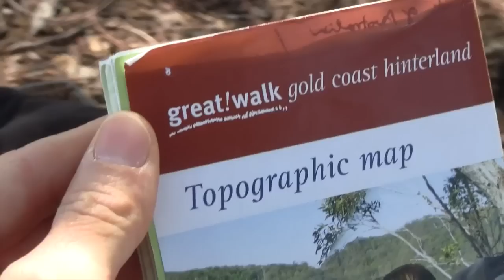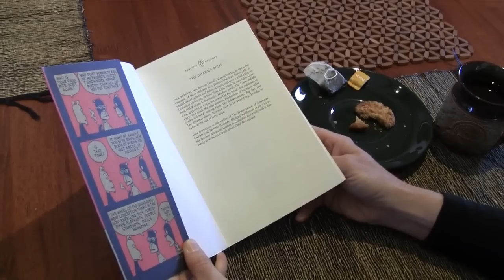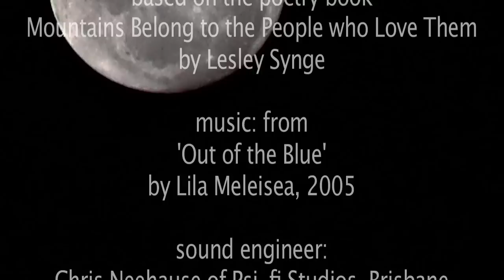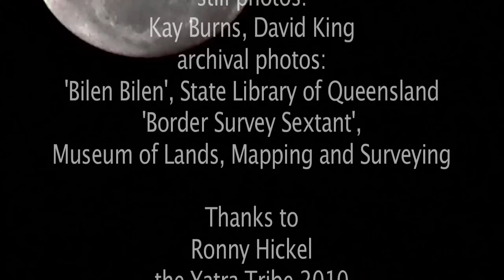Mountains Belong to the People Who Love Them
Words by Lesley Synge, visuals Alun Hoggett, music Lila Meleisea. If you like the movie, you might like the book! Mountains Belong to the People Who Love Them (by Lesley Synge, Post Pressed 2011) contains a longer version of the Australian Dharma Yatra's 'Gold Coast Hinterland Great Walk' as well as poetry about South Korea.